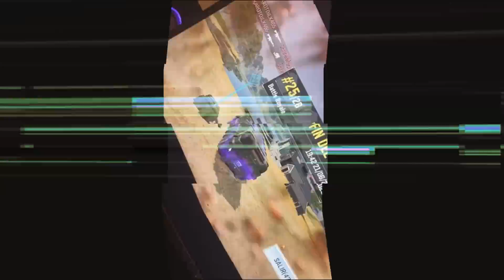WTF!! M4MGL ESTA SUPERIOR A TODAS LAS DEMAS AMETRALLADORAS LIGERAS CON ESTA CONFIGURACION BR EN CODM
Hola, hola chicos yo soy Hisoka9210 Top #1 de BattleRoyale por 2 temporadas de ranked, aqui les traigo una jugadaza que hice en ranked, A continuacion les dejo como pueden contactarme y es en el discord